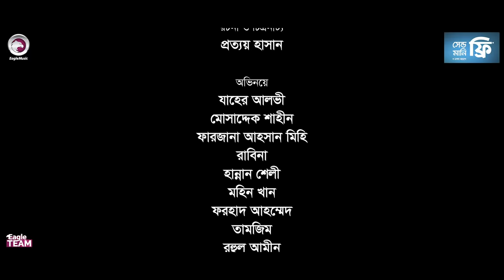Middle Class Family | Bangla Natok 2021 | Alvi | Shahin | Rabina | Mihi | New Natok 2021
Middle Class Family - New Natok 2021 - Middle Class Family Natok/ মিডেল ক্লাস ফ্যামিলি নাটক, starring Zaher Alvi, Rabina, Mosaddek Shahin and Mihi in lead roles, directed by Eagle Team.

Middle Class Family Natok Cast: Zaher Alvi, Rabina, Mosaddik Shahin, Mihi, Hannan Shelly, Mohin Khan, Forhad Ahmed, Tamzim, Ruhul Amin and Shamim Fokir.

Asst Director: Amit Hasan
DoP: Johir Rayhan
Edit: Shamim Hossain
Color: Bappi
Background Score: Ahsan Habib Chobi
Graphic Design: Anjon Islam

Production Manager: Sumon Patwary, Rana Sheikh
Production Assistant: Jahangir Alam, Ruhul Amin, Babu
Camera Crew Chief: Noyon Molla
Camera Crew Assistant: Hridoy, Mojahid, Shakil
Makeup: Forhad Ahmed
Light: Alam Hossain
Light Supply: Hridoy, Babul, Mohin
Trolley: Mosharraf
Transport: Hannan, Nantu
Post: Eagle Creative House